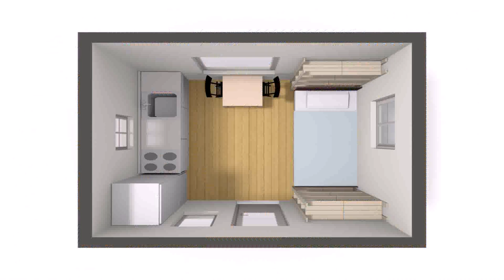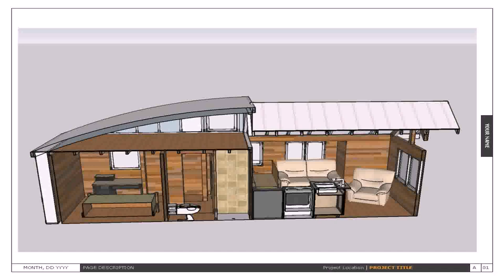Tiny House Floor Plans 10x12 - Gif Maker DaddyGif.com (see description)